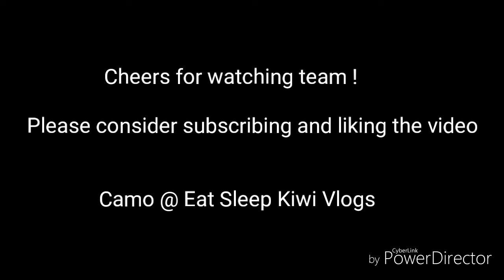Possum Trapping In Spare Time - Bush Vlog 3